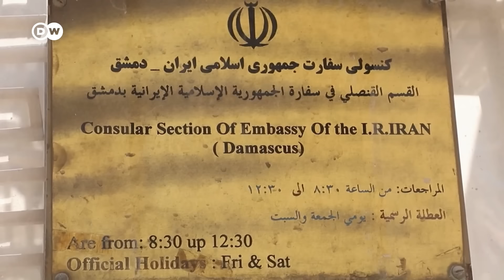How much could Israel's military strategy backfire in the long run? | DW News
Two weeks of intensified bombardment have claimed the lives of hundreds of Palestinians as Israel says it is targeting leading members of Hamas it believes are responsible for the October 7 terror attacks.

00:00  Israel's operation targeting Hamas military commander Mohammed Deif
03:00  Interview with Marina Miron from the War Studies Department at King's College in London